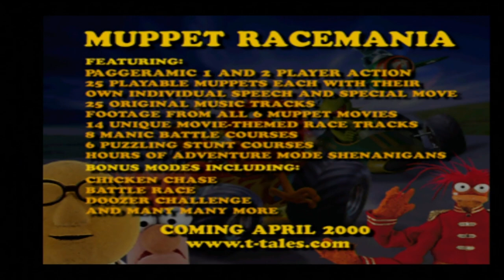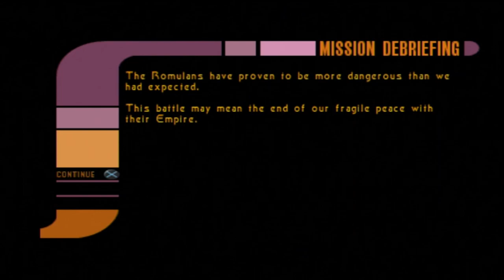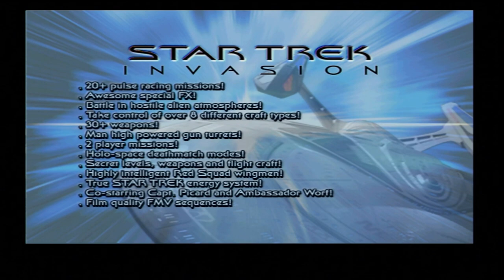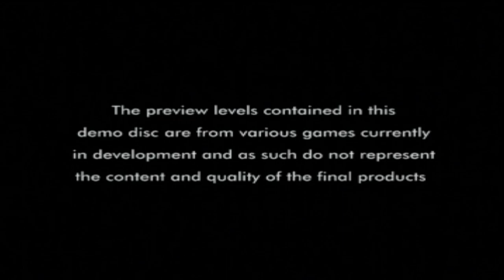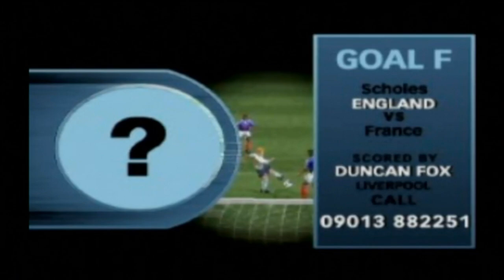Let's Play: Euro Demo 83 (PS1/PS3) - Solar's Walkthrough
List of content and timestamps:
- Muppet Race Mania: 01:03
- Alfred Chicken: 05:25
- Star Trek: Invasion: 12:39
- Metal Gear Solid: Special Missions: 20:01
- Rayman Rush: 36:34
- Alone In The Dark 4: 39:35
- Mr Driller: 55:32
- Rollcage Stage II: 57:18
- Net Yaroze (Net Yaroze): 1:04:45
- Total Soccer Yaroze (Net Yaroze): 1:05:11
- Haunted Maze (Net Yaroze): 1:08:13
- Sphere (Net Yaroze): 1:12:58
- Goal Of The Month 10 (video): 1:14:50
- Run Of The Month 3 (video): 1:19:30
- Downloader (utility): 1:23:24